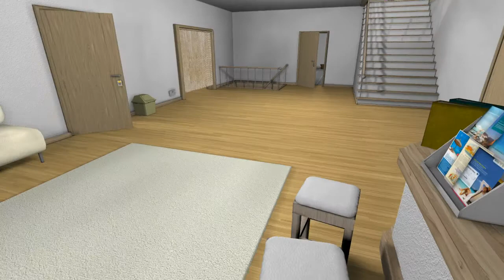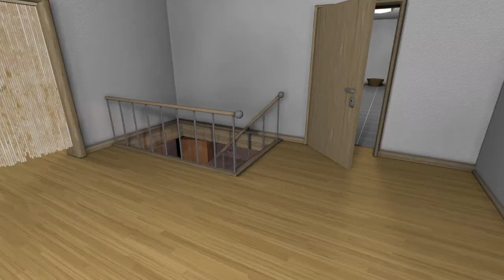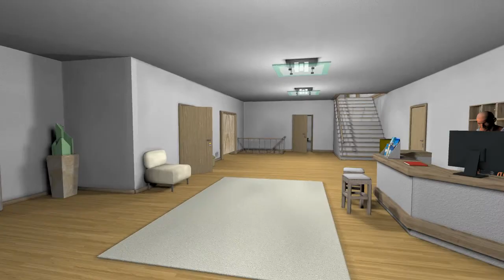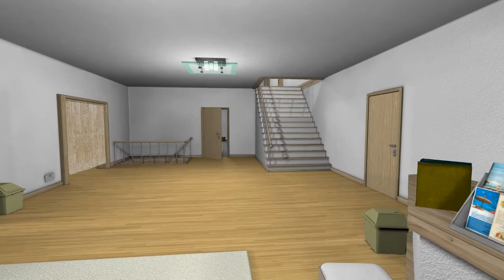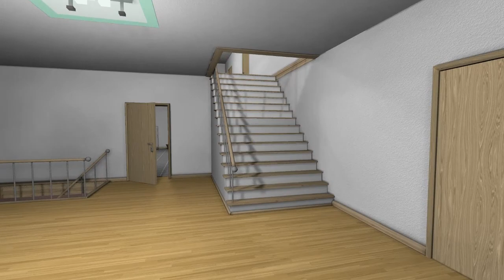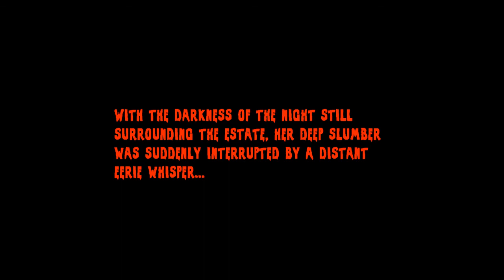Eerin Inn Steam Horror Game - Part 1